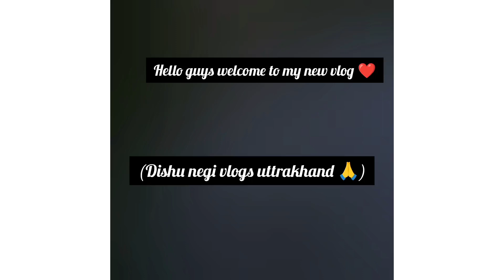मित्र की सगाई में हमने लिए थोड़े से मजे आप भी ब्लॉग देख कर थोडे मजे ले ही लीजिए😱🤪💃💃😎